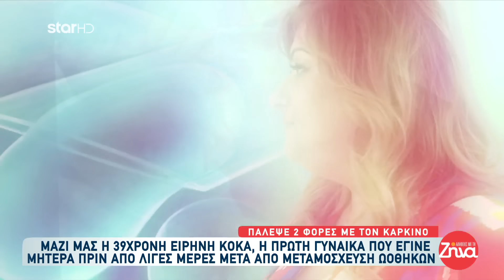Η πρώτη γυναίκα που έγινε μητέρα μετά από μεταμόσχευση ωοθηκών - Τι λέει η 39χρονη Ειρήνη Κόκα